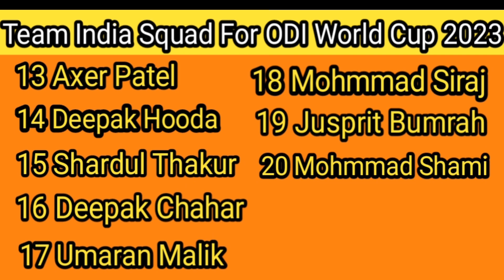ODI World Cup 2023 Team India 20 Members Squad। Team India 20 Members Squad For ODI World Cup 2023।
ODI World Cup 2023 Team India 20 Members Squad। Team India 20 Members Squad For ODI World 2023।

Team India Squad For ODI World 🌍 Cup
Team India Squad For ODI World Cup 2023
Team India Full & Final Squad For ODI World Cup 2023

Many clips in this video have been taken from other videos which have been  used under Section 107 of the copyright act 1976, allowance is made for fair use for purposes such as criticism, comment, news reporting, scholarship, and research. Non-profit, educational or personal use tips the balance in favour of fair.

For copyright matters, please email